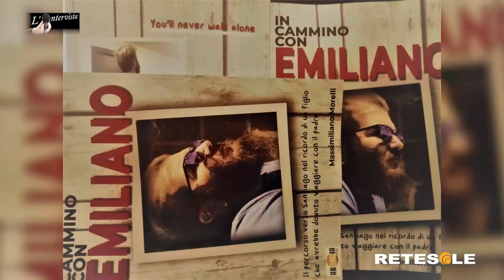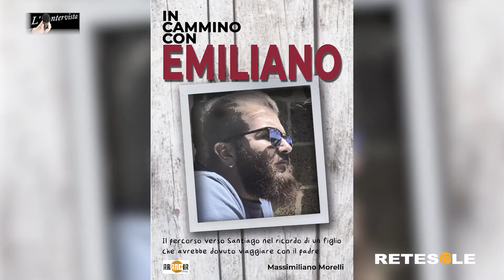Massimiliano Morelli: "Nel mio ultimo libro parlo di mio figlio scomparso"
Giornalista e scrittore, Massimiliano Morelli presenta il suo ultimo libro negli studi di Roma di Retesole, ospite del format "L'intervista speciale". Pubblicato nel mese di aprile, il volume s'intitola "In cammino con Emiliano. Il percorso verso Santiago nel ricordo di un figlio che avrebbe dovuto viaggiare con il padre".
Produzione Retesole.